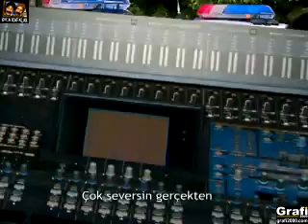Arka Sokaklar (Koca Kafalar Versiyon)